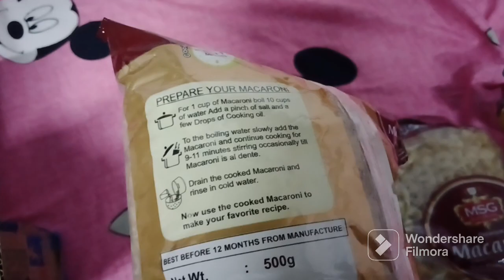Flipkart Grocery Shopping Online🛒 Macaroni Pasta Buy Online 50% OFF (Pack Of 2) पास्ता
MACARONI | PASTA BUY ONLINE 50% OFF | PACK OF 2 | UNPACKING | FLIPKART SALE ₹180/1 KG | SAVE MONEY!

Macaroni Pasta Buy Online 50% OFF | Pack Of 2 | Flipkart Grocery Shopping Online | पास्ता

1 KG

PRICE WAS ₹ 187/-

50 % offer

Queries ________
50% OFF MACARONI
MACARONI PASTA BUY ONLINE
PASTA BUY AT LOW PRICE
PASTA PACK OF 2 FLIPKART
indian style pasta recipe
macaroni
macaroni recipe
pasta recipes
Sasta pasta online
Cheap pasta online shopping
Pasta unboxing
Macaroni unboxing
Pasta online buy
 Grocery shopping flipkart kya hota hai
flipkart grocery
flipkart grocery unboxing
online grocery shopping
MSG Premium Durum Wheat Macaroni Pasta
Online shopping save money